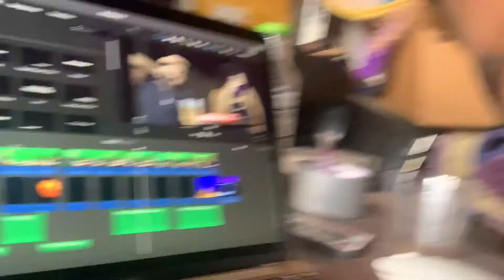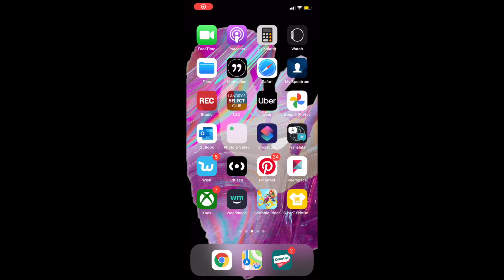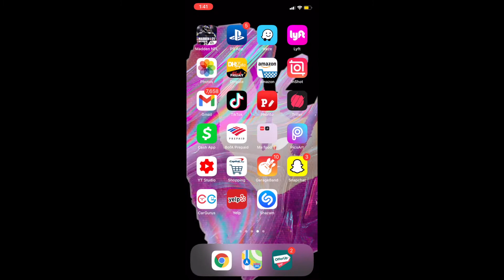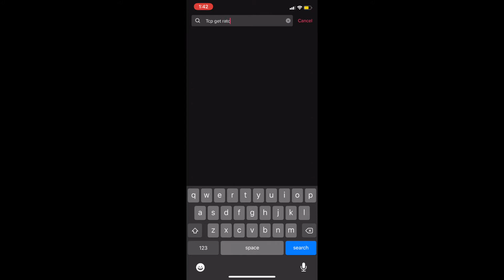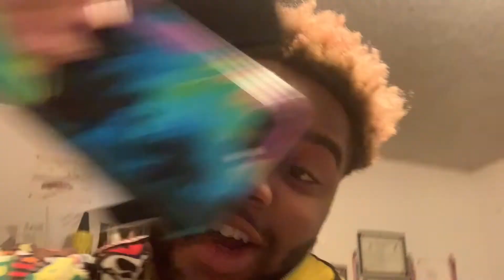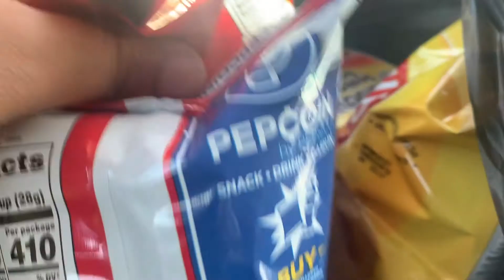how to add your music or sounds on TikTok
comment what videos you guys would like.